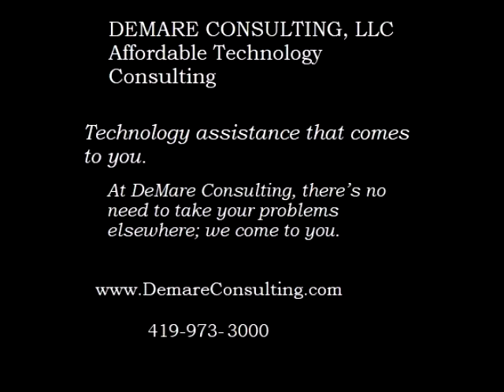For A Green Future "Rebecca!" 071419 Episode 28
Right of Repair is discussed briefly with our new Co-Host, Rebecca Wood! Also the Nature/Mind/Body connection, how Voles in Chernobyl have shown that there is NO "Safe" dose of radiation, updates on HB6 and Bowling Green's plastic bag ban, as well as myriad other interesting things.